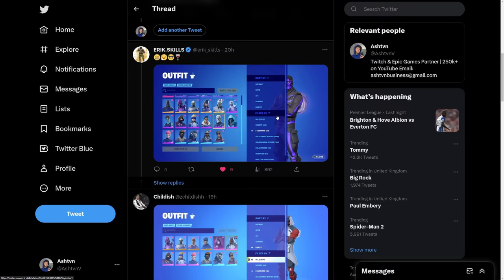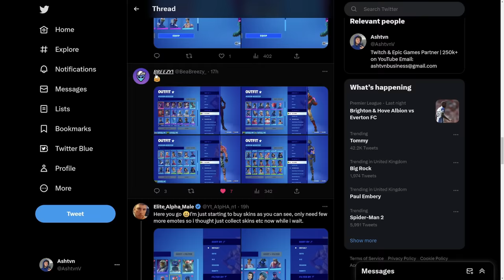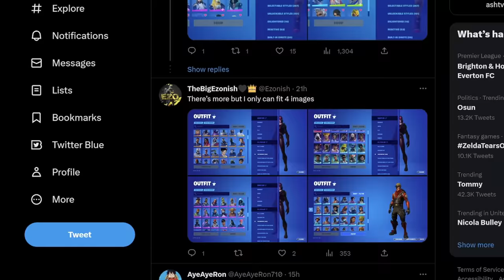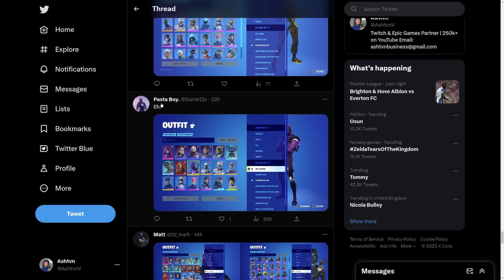Does Anyone Own EVERY Skin in Fortnite?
There's over 1,500 skins in Fortnite, but does anyone actually own all of them? That's what we find out!